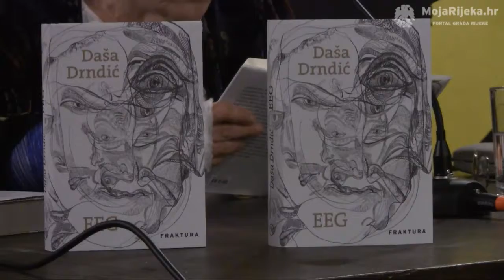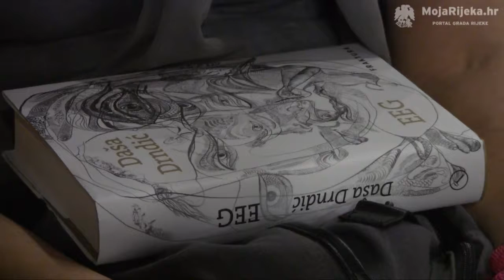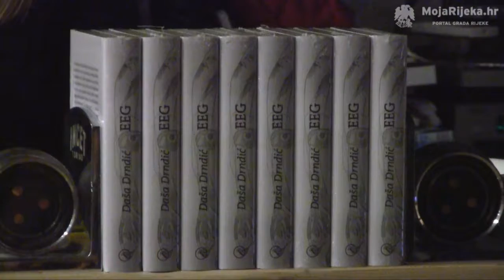MojaRijeka.hr - Predstavljen roman Daše Drndić "EEG"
Svaki novi naslov Daše Drndić privlači pozornost ljubitelja književnosti pa tako ni predstavljanje romana "EEG" nije prošlo nezamijećeno. 9. lipnja u "Ex librisu" autorica i urednik Seid Serdarević govorili su o ovom novom djelu, svojevrsnom nastavku "Belladonne".